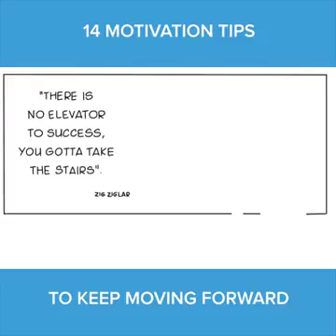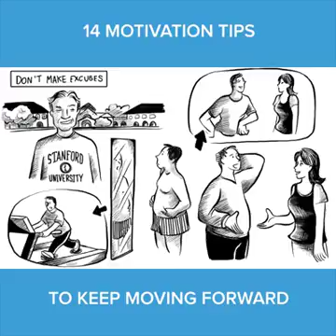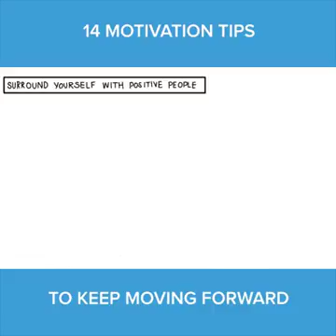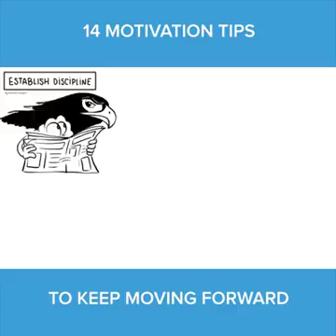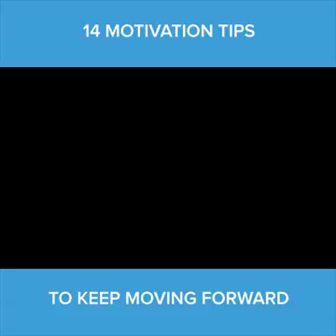16 April 2018